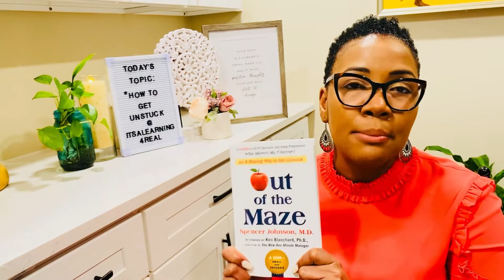How to Get UNSTUCK? Lessons from Out of The Maze‼️️(Episode 10)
What does it mean to feel stuck?

At some point or another, you have experienced a time or moment in your personal or professional life where you have felt stuck.
So, where in your life do you feel stuck?
Watch this video to learn what to do to get unstuck and move forward in your life. Get insights and lessons from the book -Out of the Maze by Spencer Johnson that will help you tackle the beliefs that have made you feel stuck and get ahead.

0:07 Welcome
0;40 Topic- How to Get Unstuck (Lessons from Out of the Maze)
1:02 What does it Mean to be Stuck?
1 44 Where do you feel stuck?
2.07 Summary of Out of the Maze
7:35 Hem Changed his Beliefs
8:02 Tips to Get Unstuck
14;52 Wrap Up